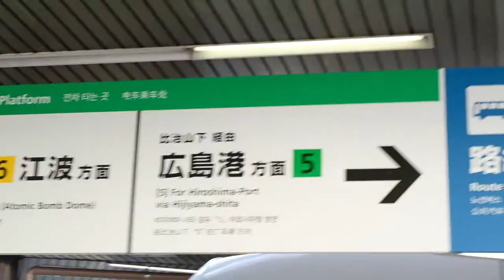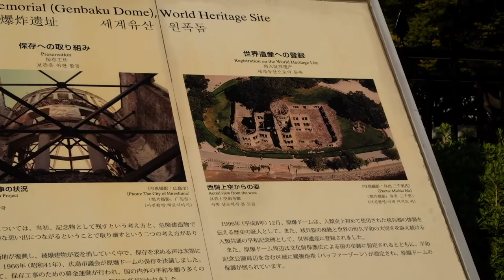Atomic Bomb Dome l HIROSHIMA l 2017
I didn't use any camera stabiliser. My videos are shaky, but please bear with it :)

Camera: Fujifilm X-T20, 50 mm lens, Fisheye lens
Date Filmed: November 3, 2017
Video Editor: Final Cut Pro
Video Information:

0:40  Bic Camera, Hiroshima, Japan

1:19  Atomic Bomb Dome
Sequence of the Video:

Kyoto to Shin-Osaka (SHINKANSEN BULLET TRAIN)

Shin-Osaka to Hiroshima (SHINKANSEN BULLET TRAIN)

Hiroshima Station to Genbaku Dome-mae Station
(Hiroshima Electric Railway / Streetcar)